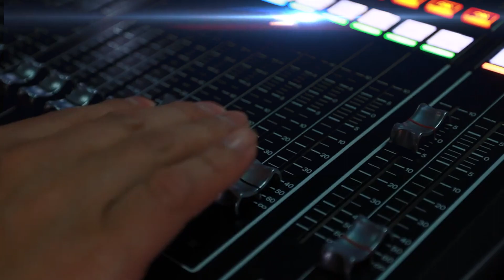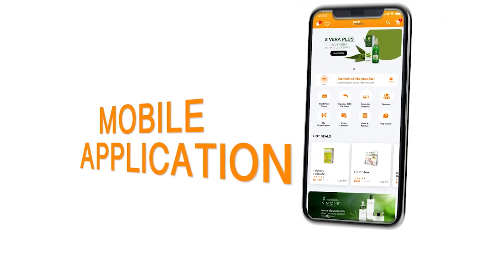SUCCESSMORE BEING : The Success ครั้งที่ 20